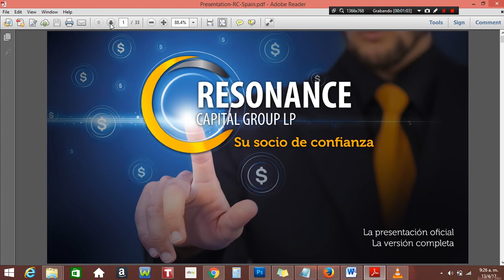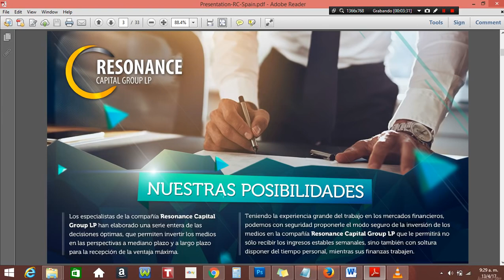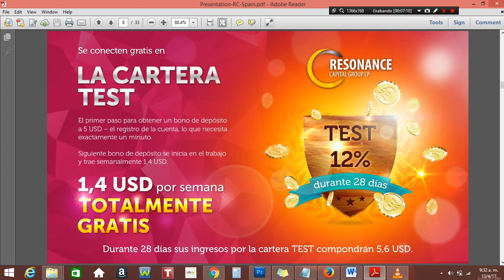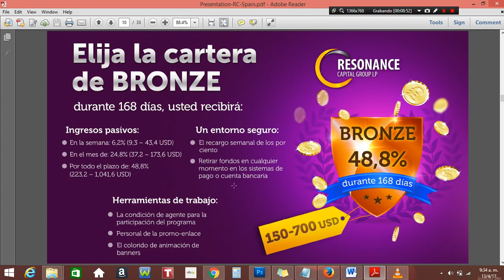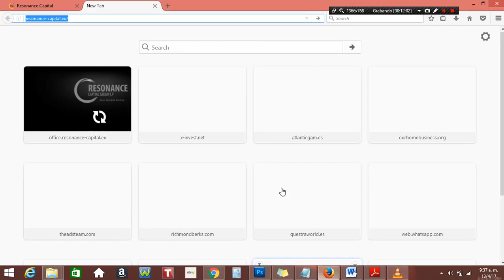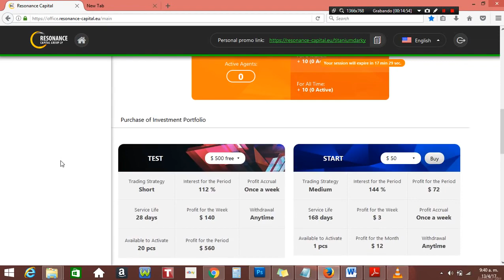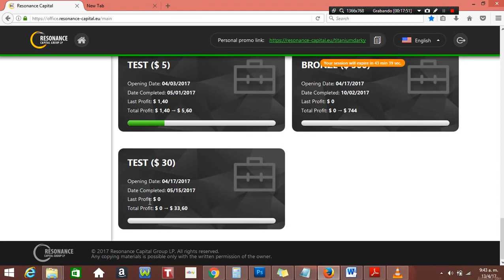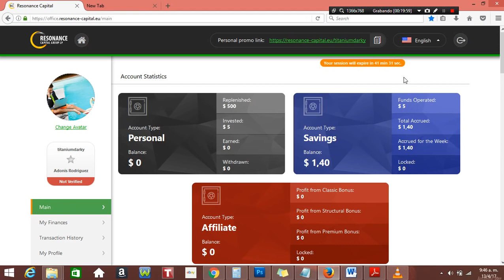NUEVA EMPRESA Resonance Capital Group LP ESPAÑOL 2017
Resonance Capital Group
Passive Network Money with RICK INSURANCE
BONUS PROGRAM KAREER